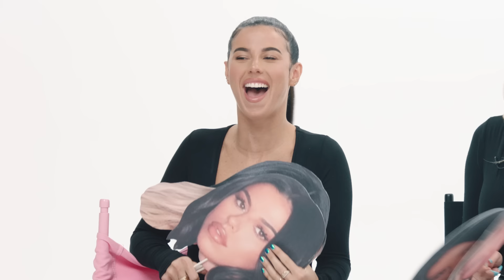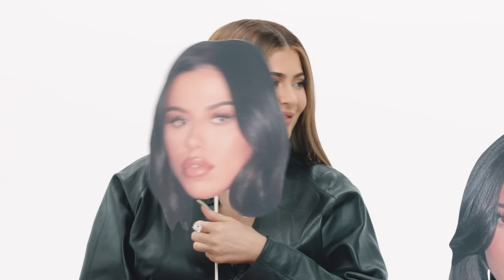Who’s Most Likely To... with my BFFs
Hi guys! We filmed this a few weeks ago before we all quarantined, and I thought it would be fun to share. I’m reminiscing of us all being together.

Watch my first "Who's Most Likely To..." with Victoria, Stas and Yris.